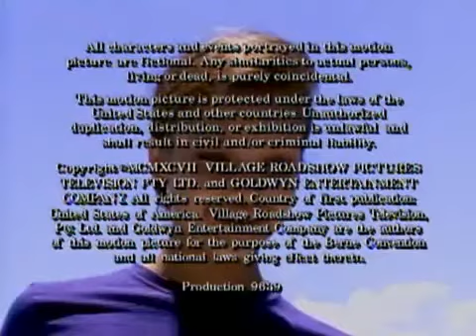Flipper 1995 S02E17 Mermaid Island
Flipper [1995] S02 - Ep17: Mermaid Island Flipper (also known as Flipper – The New Adventures) is an American revival television series of the original 1964 .